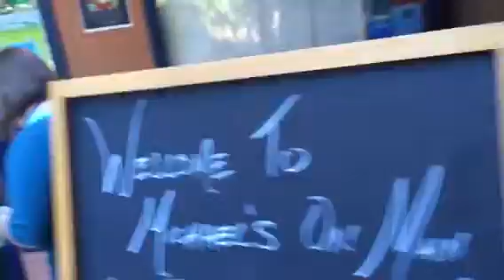Grateful Dead Sunday nights Michael's on Maun Soquel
People are truckin' to Michael's on Main in Soquel. Tables on the deck are super popular since new owner Michael Harrison started Grateful Dead nights on Sunday with Matt Hartle & Friends. Must reserve! Cool tunes, cool vibe and tasty food, 2591 S Main St Soquel.